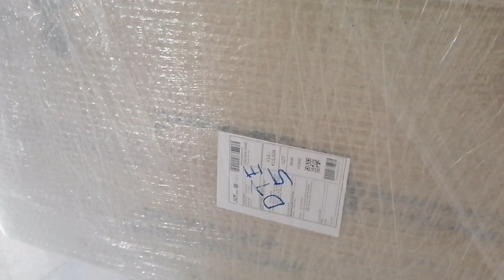Favorite Kitchen Item Unboxing Infrared Stove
Favorite Kitchen Item Unboxing Infrared Stove, dream come true thanks to my very supportive hubby, i really like it and im so excited to fix this in our house.